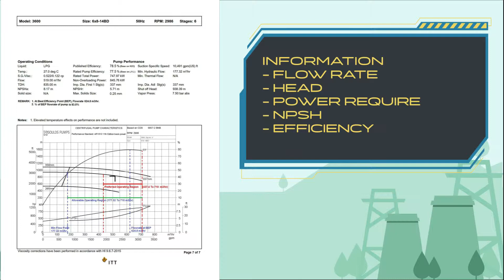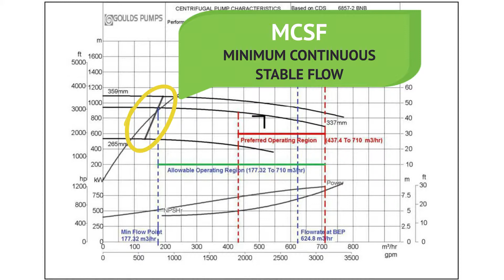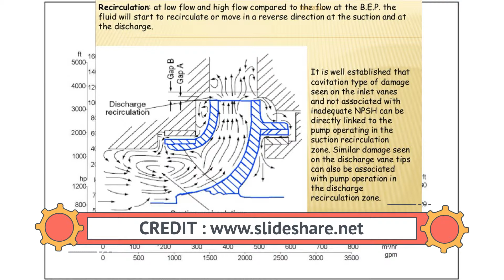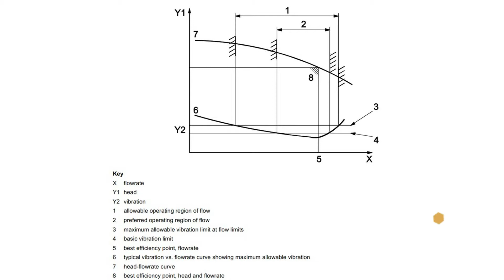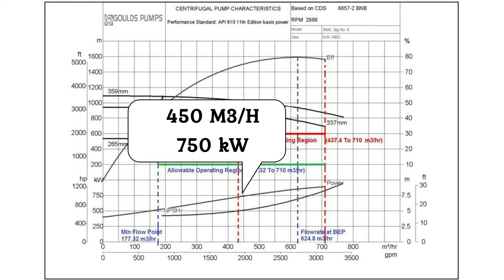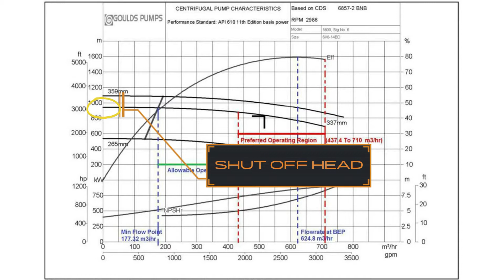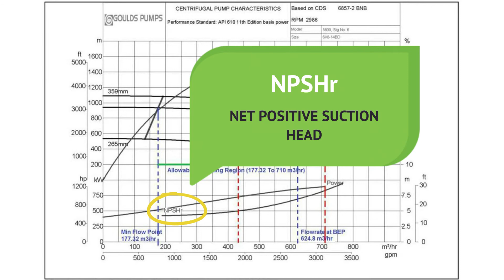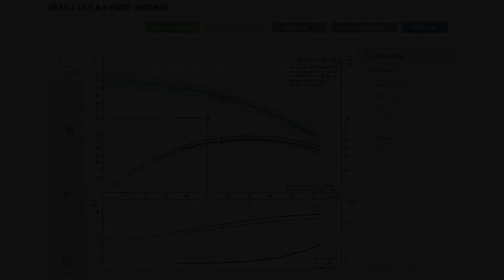EP4 Pump Performance Curve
Pump Performance Curve
ใครมีข้อสงสัย Inbox ถามมาได้เลยนะครับ